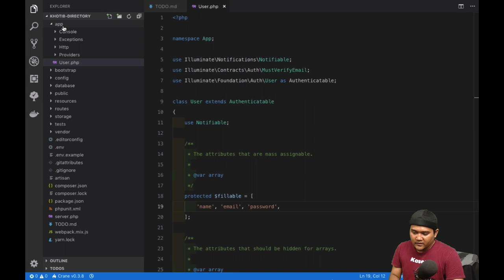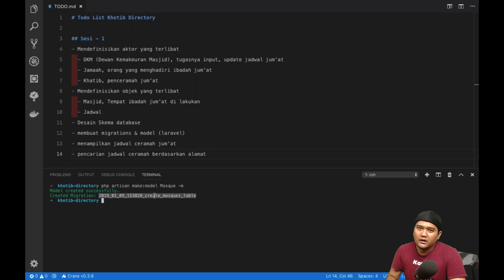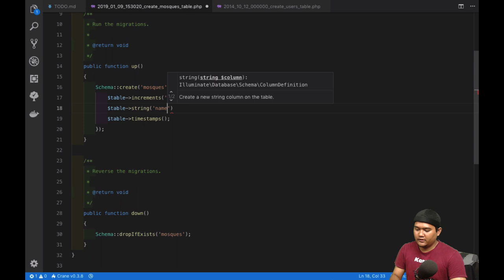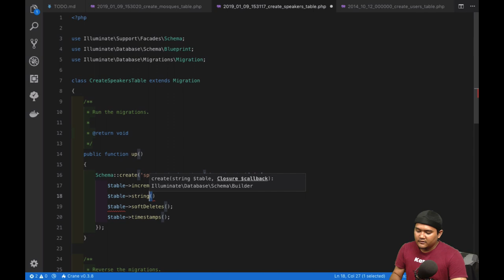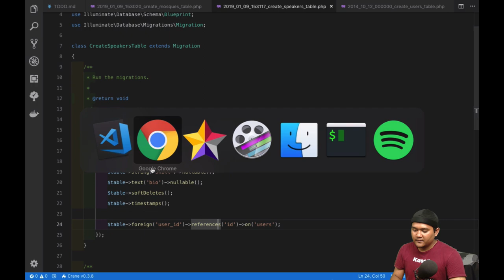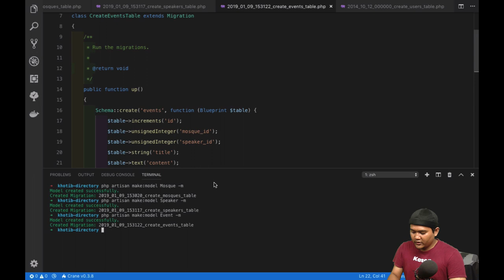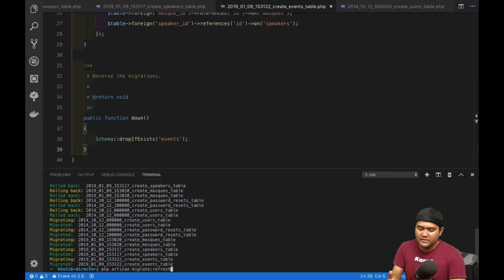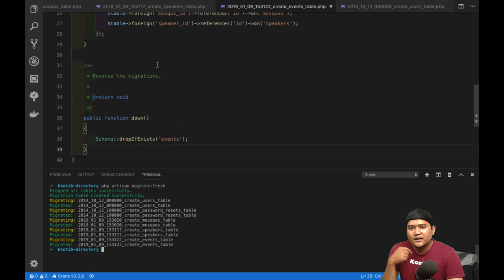Migrations & Model - Khotib Directory